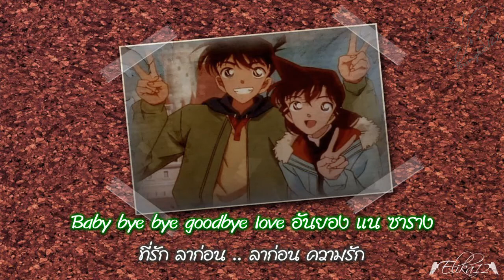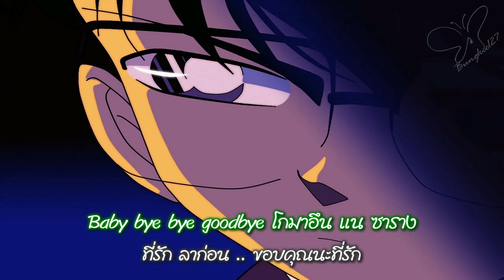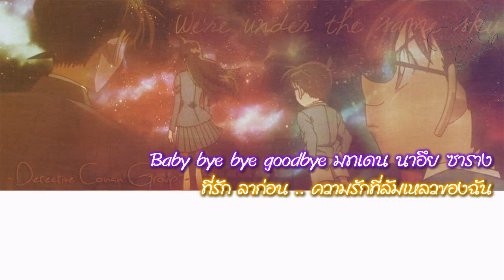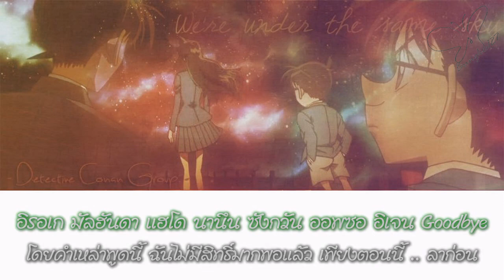[ThaiSub] M Signal - Thank You, My Love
[Thai Sub] M Signal - 고마운 내 사랑 (Thank You, My Love)
คาราโอเกะ ไทยซับ เพลง Thank You, My Love โดย M Signal
"ฉันไม่ได้ไม่เหลืออะไรเลย คุณไม่ต้องเป็นห่วง"

M시그널- 1st Mini Album 옷자락이라도
Genre: Ballad, Rock Ballad

Tracklist
01. 옷자락이라도
02. 고마운 내 사랑
03. 악마(Feat. AMEN)
04. 다 아니까
05. 모르나 봐